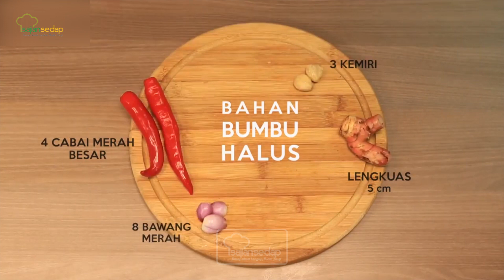Resep Sup Ikan Asam Pedas, Sajian Menu Makan Malam yang Praktis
Makan malam kali ini buat Sup Ikan Asam Pedas ini saja, yuk. Kuahnya yang pedas dan segar beneran juara!

Bahan:
1500 ml air
1 buah nanas
12 buah cabai rawit
500 tenggiri fillet
2 1/2 asam jawa
1 sdt garam
1 sdt gula

Bahan bumbu halus:
5 cm kunyit
3 kemiri
5 cm lengkuas
2 siung bawang putih
8 buah bawang merah
4 cabai merah besar
2 cm terasi
5 cabai rawit

00:00- intro
00:12- bahan-bahan sup ikan asam pedas
00:31- cara membuat sup ikan asam pedas
01:05- hasil jadi sup ikan asam pedas

Produser: Intan Yusan Septiani
Penulis Naskah: Qorin & Indri
Peraga: Qorin, Resi & Indri
Fotografer: Bambang Tetuko, Andrian & Osyad
Videografer: Bambang Tetuko, Andrian & Osyad
Video Editor: Bambang Tetuko, Andrian & Osyad